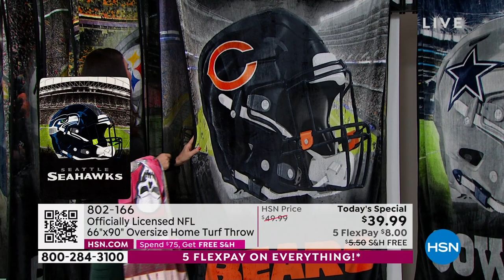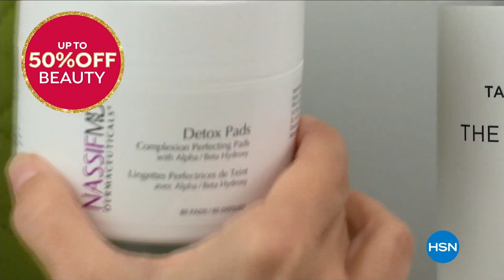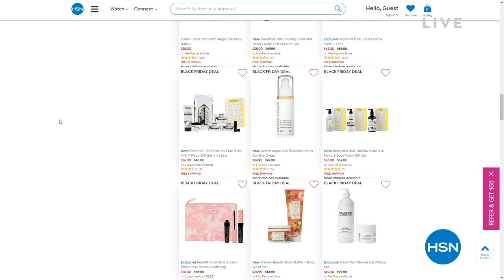HSN | Black Friday Countdown with Debbie D 11.24.2022 - 09 PM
Let Debbie D help you tackle your holiday shopping tasks with ease and a ton of fun.